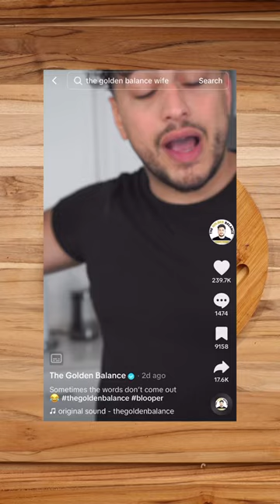Zucchini Pasta For Weight Loss